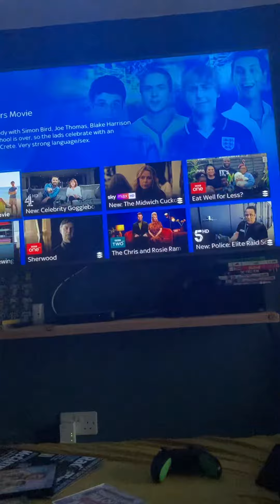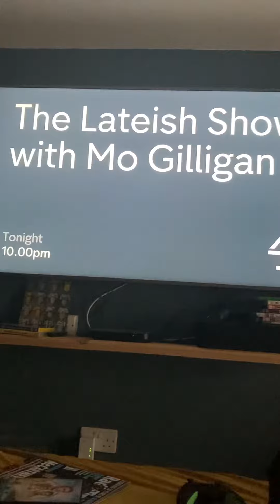E4 HD continuity Friday 17th June 2022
Some E4 HD continuity from Friday 17th June 2022 leading into the film The Inbetweeners Movie (2011).